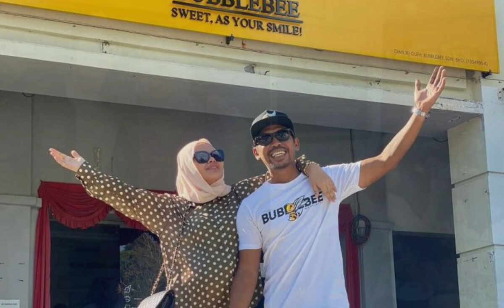Akibat berkongsi foto bersama pasangan selebriti.Shuib & Siti Sarah dikompaun langgar SOP.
Pelawak dan usahawan, Shuib serta isterinya Siti Sarah dikenakan kompaun masing-masing RM1,000